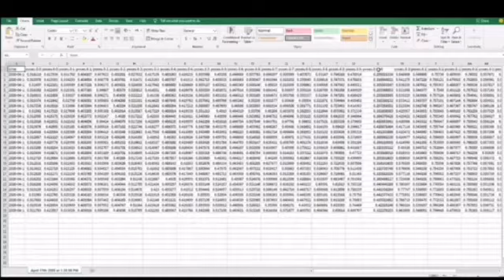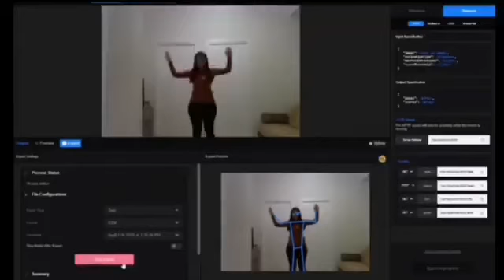Neuroriabilitazione a distanza: al via il progetto sperimentale di Neuromed